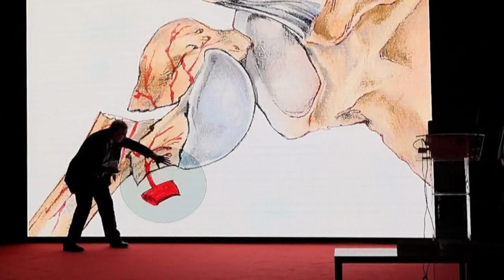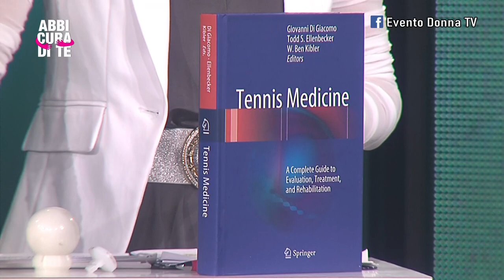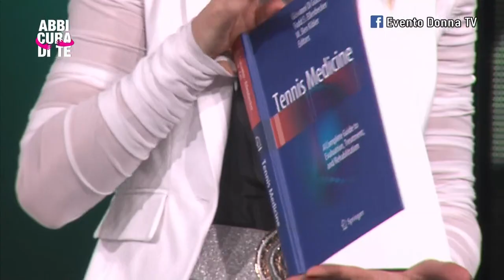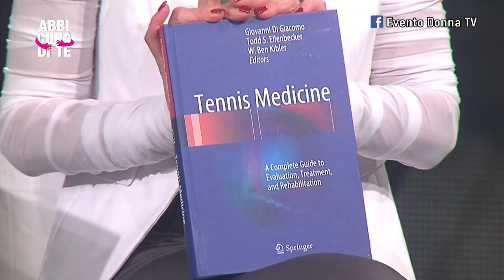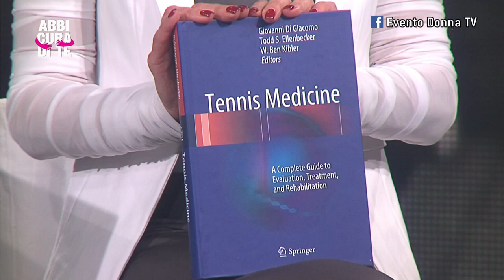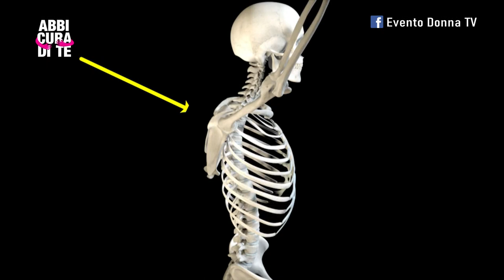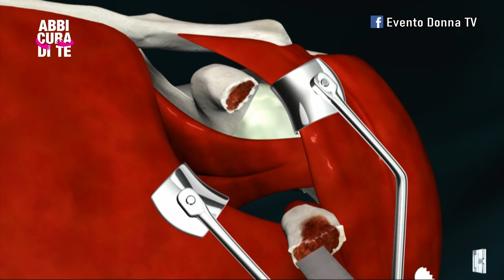LUSSAZIONE DELLA SPALLA , CURE E INTERVENTO CHIRURGICO. LA SPALLA NELLO SPORT, TENNIS, BASEBALL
MARIA GRAZIA TETTI INTERVISTA IL DOTTOR GIOVANNI DI GIACOMO ESPERTO IN CHIRURGIA DELLA SPALLA . IL GESTO SPORTIVO E LA SPALLA : TENNIS, BASEBALL, NUOTO, GINNASTICA CON PESI . LA LUSSAZIONE RECIDIVA DELLA SPALLA TRATTAMENTI E INTERVENTO CHIRURGICO